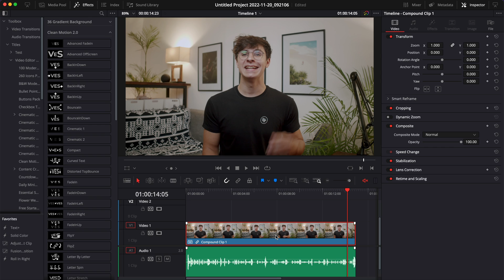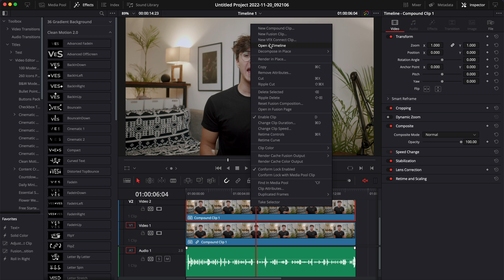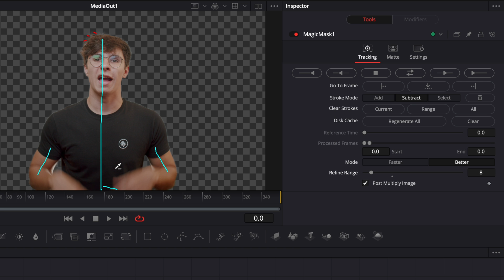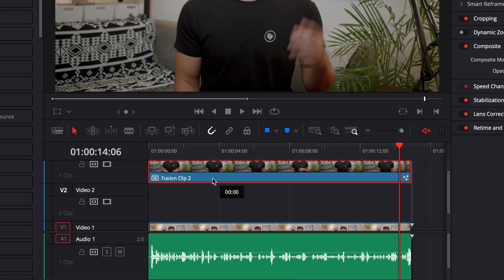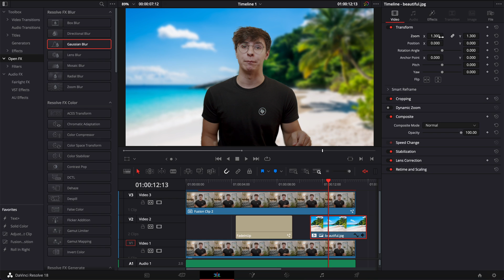Fast & Easy Rotoscope in Davinci Resolve Studio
In this Davinci resolve tutorial, I'll share with you how to use the magic mask to rotoscope a person. Rotoscoping is essentially drawing a mask around the subject that you want to isolate and track this mask frame by frame. This can be very hard and long to do, but with the magic mask in Davinci Resolve you can get pretty good results in seconds. This opens up a lot of interesting possibilities, like removing and changing the background behind a subject even without using a green screen.